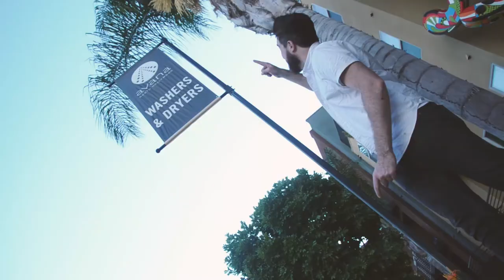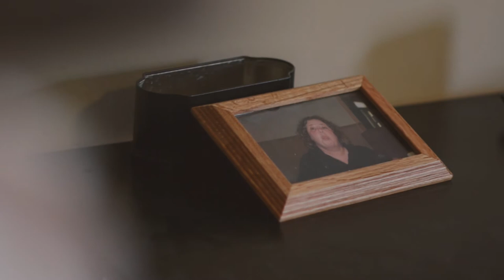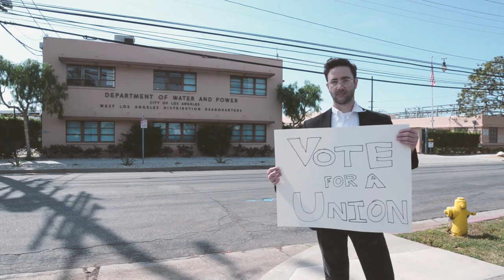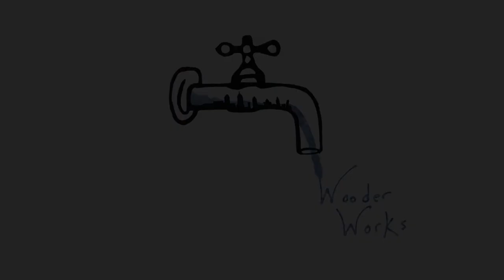Head in the Clouds: The Pilot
Head in the Clouds is a documentary series hosted by Kennedy St. Cloud who sets out to; amongst other things, report, investigate, and discover people, places, and interesting things across the country.

On this episode, Kennedy reports from Los Angeles, CA where David Foster, a bathroom attendant, is fighting for his rights as a worker. It's an interesting story, so please tune in!

Directed by: Andrew Catania
Produced and Written by: Andrew Catania & Chris Ready

Editor: Megan Pollin
Trailer & Head in the Clouds Theme Music: Mitch Murder, Hollywood Heights.
Score by: Felix Manzi